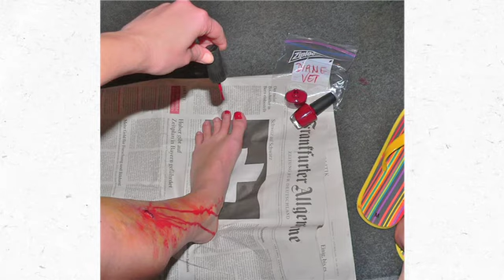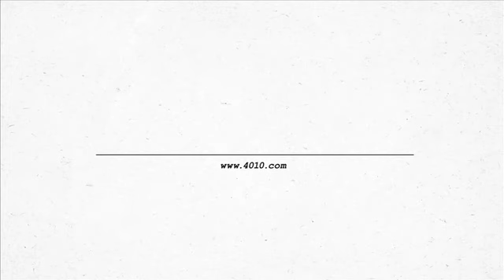Jour Fitz II web 2.0 Lesung am 04.10. im 4010 mit DieWucht Teil 2